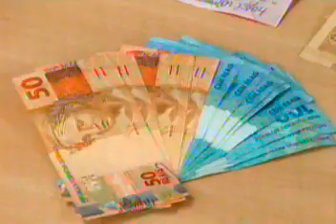Homem é preso com 70kg de maconha em Águas Claras